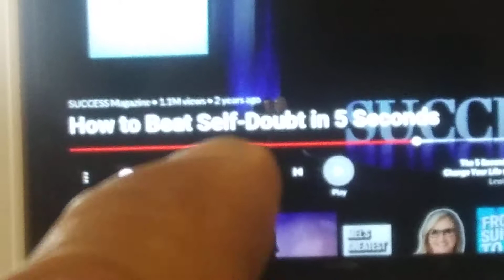how long does it take to beat self-doubt in 5 seconds?